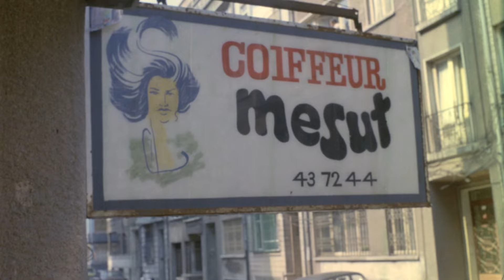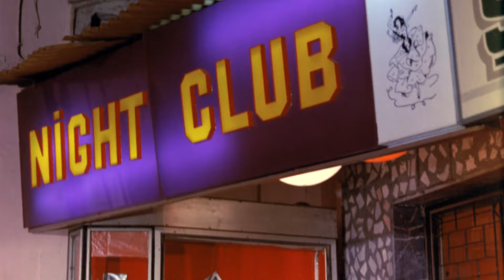Deli Kan Türk Filmi | Sefer, Zekiye'nin Peşinde!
Deli Kan, Müjde Ar ve Tarık Akan'ın başrollerini paylaştığı 1981 yıl yapımı Türk Filmidir.

Deli Kan (1981) filminin diğer oyuncuları; Reha Yurdakul,  Tevfik Şen,  Ekrem Dümer,  Erol Şen, İbrahim Uğurlu'dur

Deli Kan filminin yapımcısı  Atıf Yılmaz , Şeref Gür'dür. Yönetmeni Atıf Yılmaz'dır. Deli Kan senaryosu Onat Kutlar , Ayşe Şasa , Atıf Yılmaz'a aittir.

Deli Kan filminin konusu: Rize'nin Mitari köyünde balıkçılık yapan Sefer, Zekiye adında bir kıza aşıktır. Zekiye ise sevmesine rağmen kaba bulduğu için Sefer ile evlenmeğe yanaşmaz. Ancak Sefer onu zorla kaçırıp sahip olur, Zekiye'de bunu gururuna yediremez ve evden kaçar. Sefer'in aramadığı yer kalmaz ama Zekiye'yi bulamaz. Bir süre sonra Zekiye'nin İstanbul'da kötü yola düştüğü haberi gelir. Bu kez de onu İstanbul'da arayan Sefer, tam umudunu yitirdiği sırada Zekiye ile karşılaşır. Onu öldürüp namusunu temizlemeye kararlıdır.